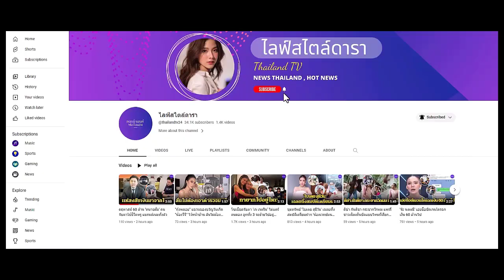เปิดตัวอีกคู่ ? สไปร์ท SPD ประกาศไม่โสดแล้ว - อุงเอิง มีเขิน ใบ้คนในใจ... ชัดเลย !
เพื่อนร่วมวงขยี้ ทุกคนก็รู้อยู่แล้ว แถมมีโมเมนต์จุ๊บไปอีก